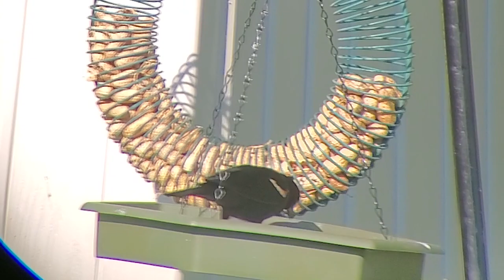SO MANY BIRDS AT OUR FEEDERS: Don't Miss The Chance To See Them In Person!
There are simply a lot of birds here, mostly pigeons, starlings, sparrows, grackles and finches. Many birds have visited the feeders in our back yard. It is truly a pleasure to play host to them and allow a safe space for them to gather and eat. There is a rather generous amount of food put our for all birds in our feeders almost all the time. We use suet feeders, seed cake feeders, blue jay feeders, tube seed feeders, and humming bird and oriole feeders. We watch them all the time and sit in the back yard to enjoy them. It seems like the pigeons are good with the wild birds and they really don't interact. It's interesting to see that the pigeons don't go to the feeders. A wild bird has never entered the pigeon loft either. We do record the identification of all the birds we see.

The birds we saw: American Goldfinch, Mourning Dove, Blue Jays, American Robin, Ruby-Throated Hummingbird, Northern Cardinal, Song Sparrow, House Sparrow, Black-Capped Chickadee, Downy Woodpecker, and Baltimore Oriole to name a few.